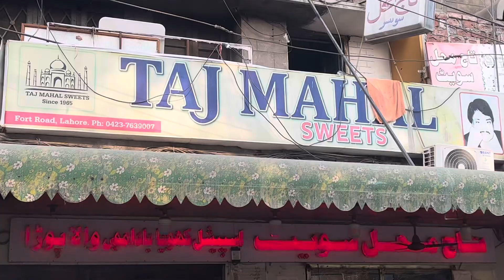Extremely Delicious Desi Breakfast of Lahore.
Mutton Channey
Halwa Puri &
Lassi
From walled city of Lahore